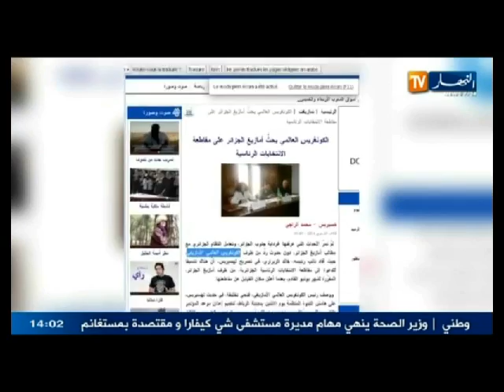حصاد الظهيرة ليوم 25 مارس 2014